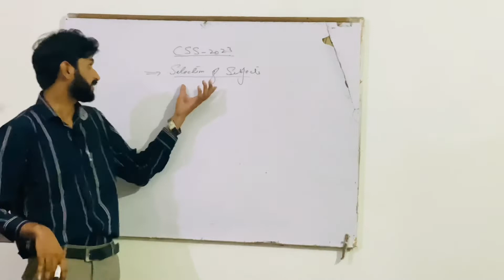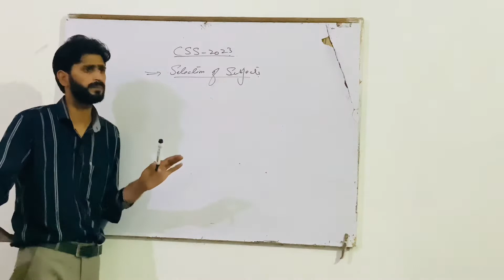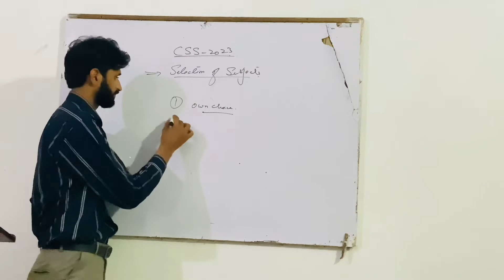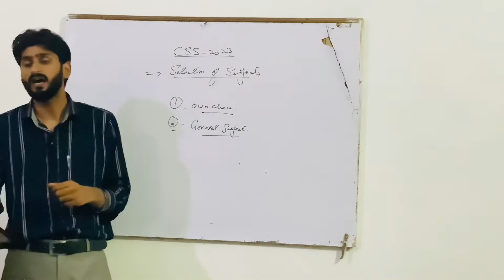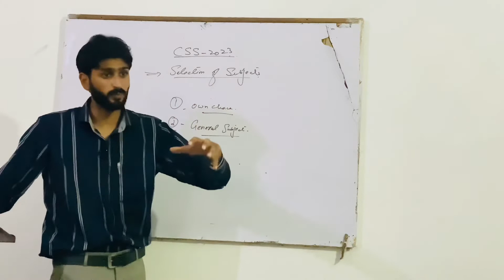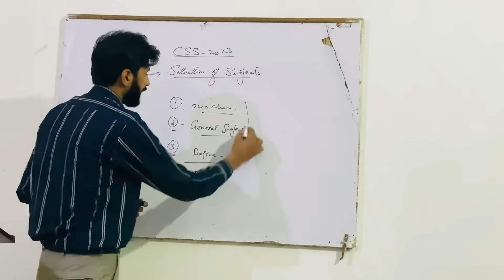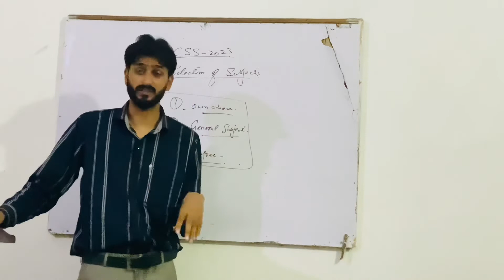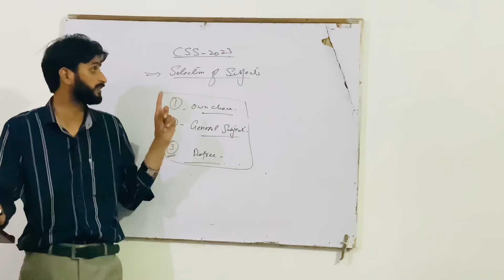Selection of CSS Subjects ||2023